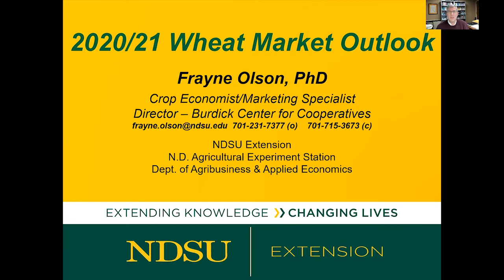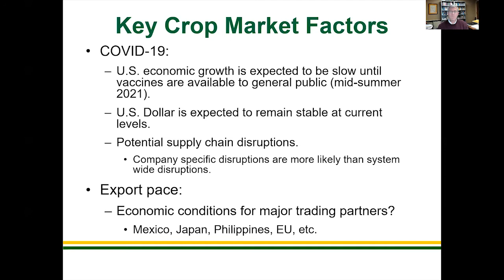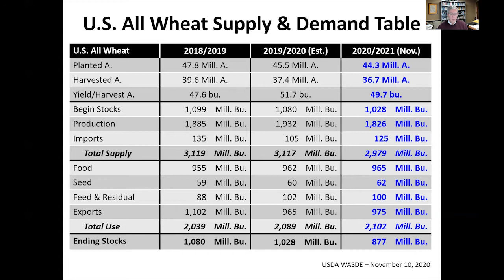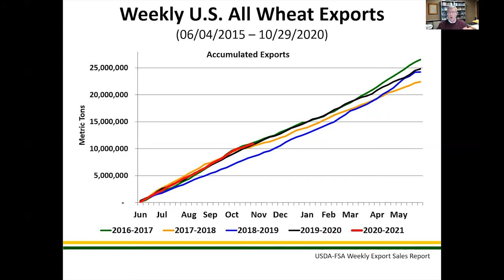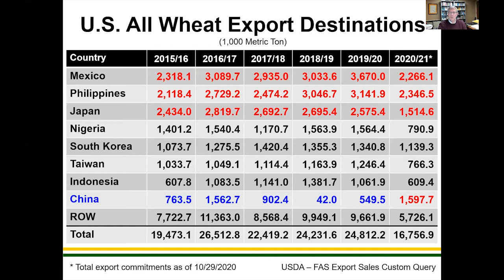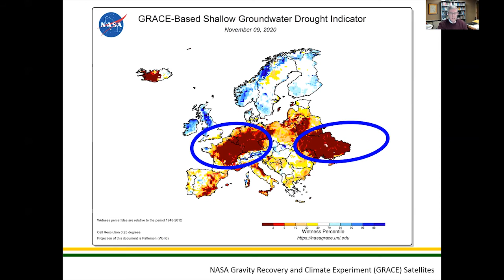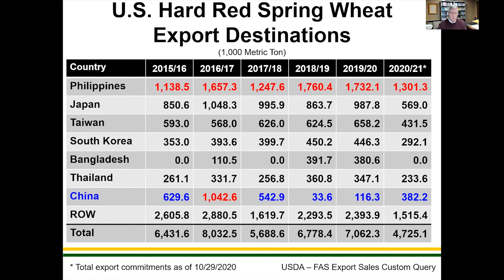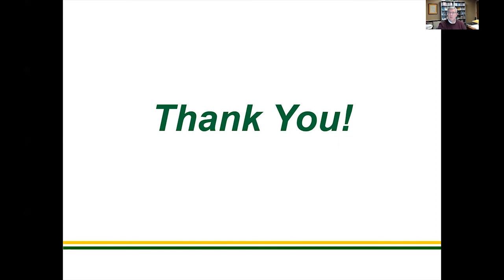Central Dakota Ag Day 2020: Wheat Crop Marketing Outlook – with Frayne Olson